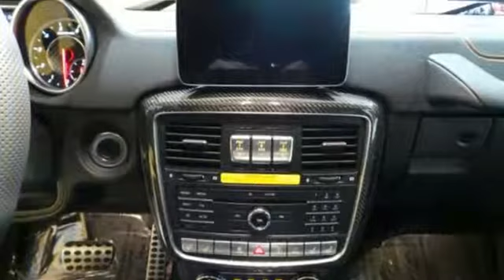New 2017 Mercedes-Benz G-Class Lynnwood WA Seattle, WA #27589 - SOLD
Year: 2017
Make: Mercedes-Benz
Model: G-Class
Trim: AMG G 63 4MATIC
Engine: 8 Cyl. 5.5 L
Transmission: Automatic
Color: Sunsetbeam
Interior: designo Black/Black
Stock #: 27589
VIN: WDCYC7DF9HX268978
ALL-SEASON FLOOR MATS, SUNSETBEAM EDITION -inc: Obsidian Black Two-Tone Paintwork AMG Carbon Fiber Trim black leather steering wheel Wheels: 20 Black AMG 5 Spoke

Address:
17800 Highway 99